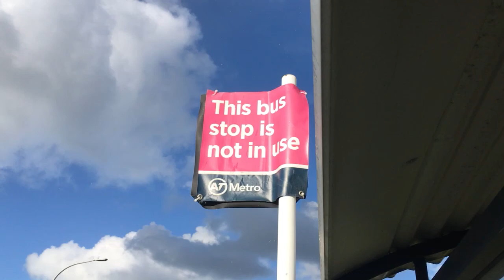Useless bus stop